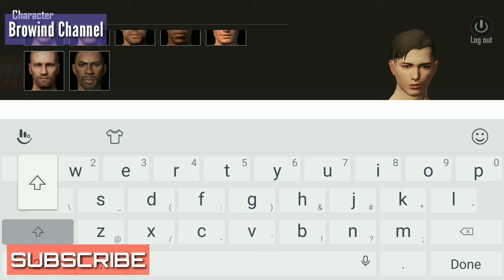Newbie Reborn: First Chicken Dinner Against Bot??? - PUBG Mobile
Finally i try this game and my vertigo must be on umm -_-
I got Chicken Dinner at the first try, maybe the enemies are all bot lol
Just play it haha